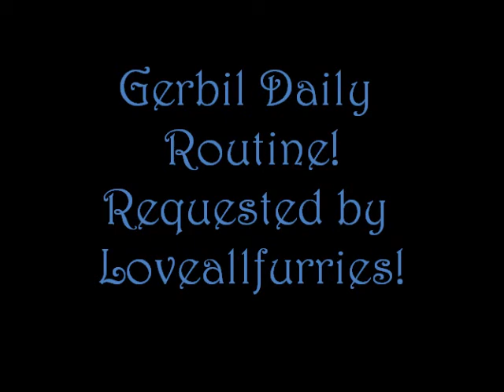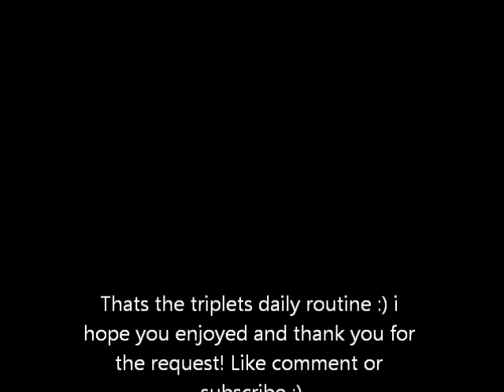Daily Gerbil Care *requested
This was requested  by Loveallfurries!
thank you for the request!